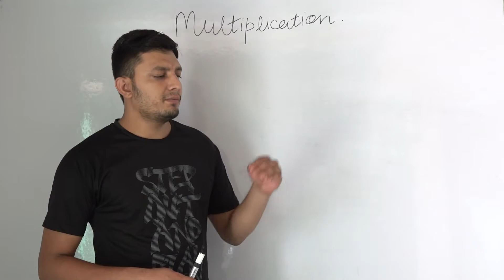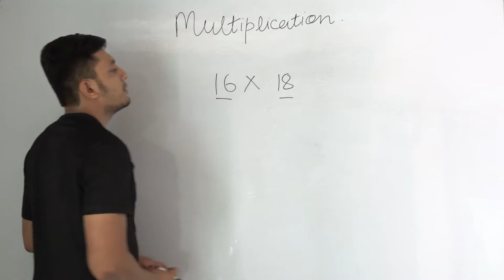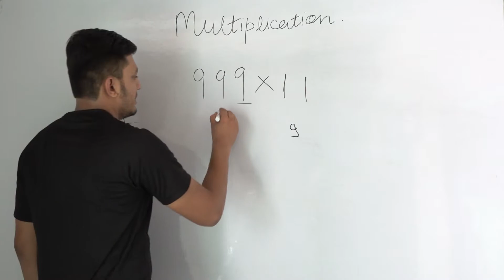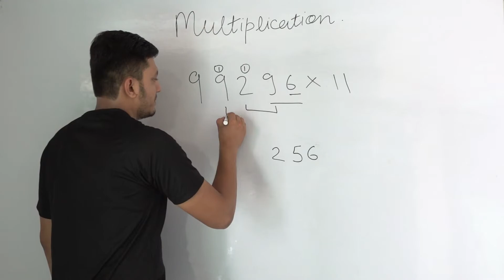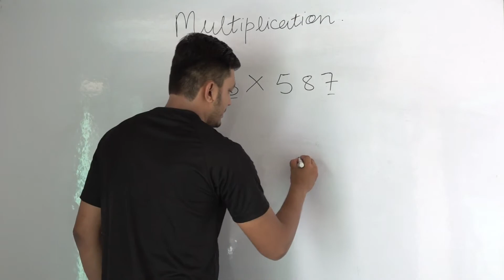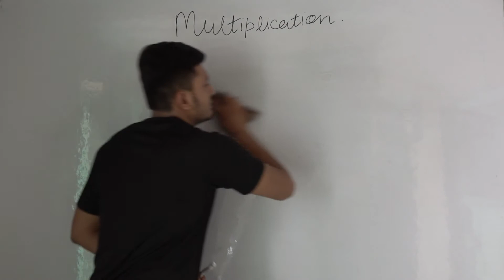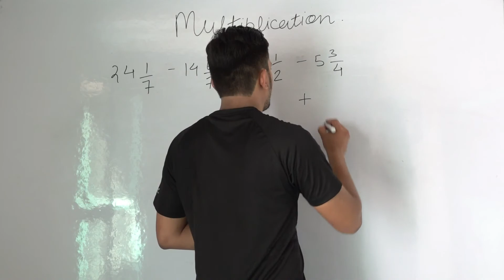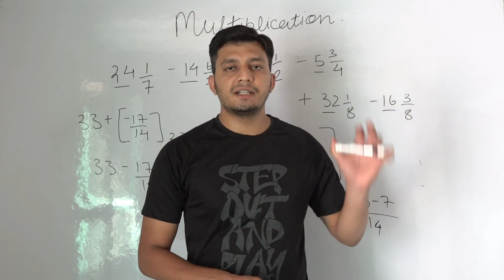Multiplication short-tricks.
This video is based on multiplication short-tricks. It consists of multiplication of any random number with 11, multiplication of numbers with a difference of two, multiplication of two-digit and three-digit numbers, and square of a number with the last digit as '5'.